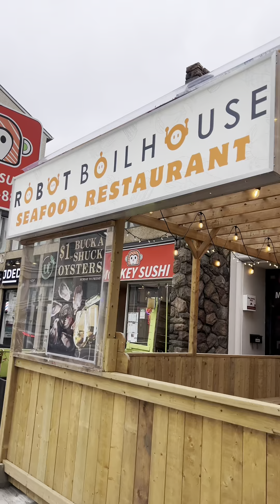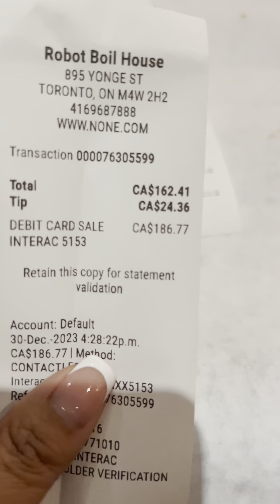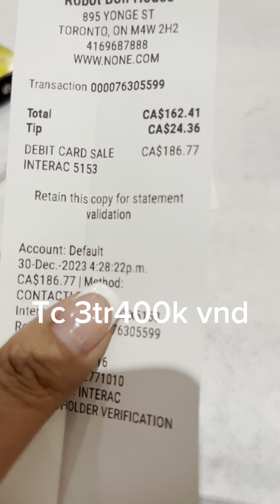Đi Ăn Nhà Hàng Robot